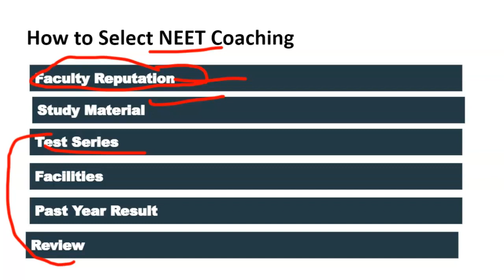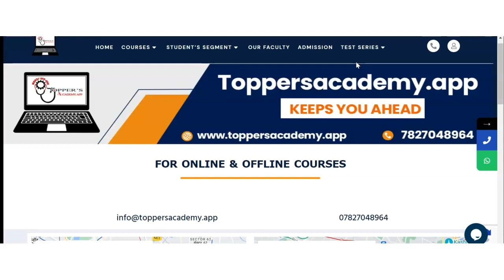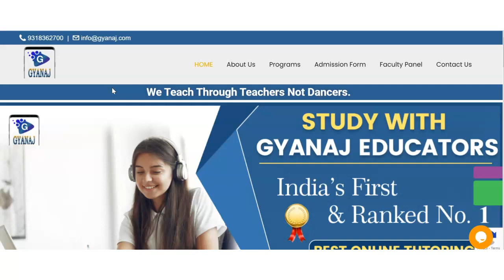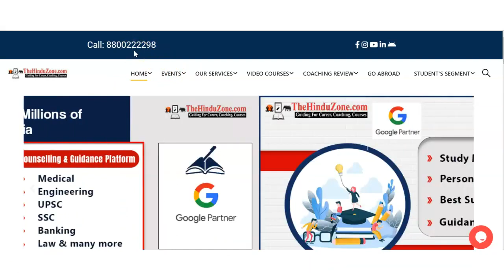Best NEET Coaching in Banda | Top NEET Coaching in Banda